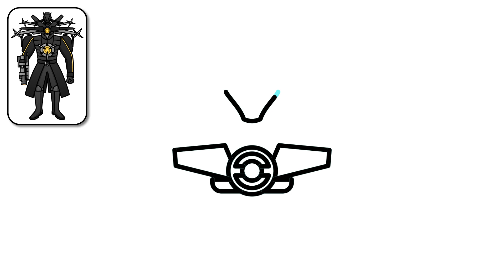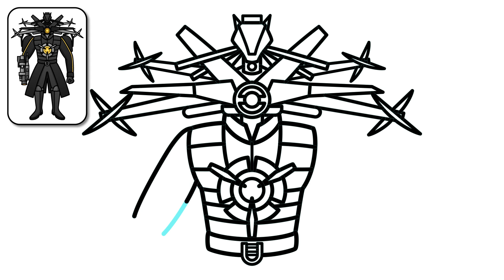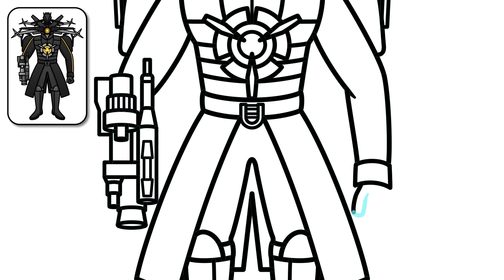COMO DIBUJAR a TITAN DRONEMAN | Skibidi Toilet Multiverse - paso a paso, fácil y rápido dibujo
¡Hola chicos!
En este video, verás un tutorial fácil y rápido paso a paso sobre cómo dibujar a Titan Droneman de Skibidi Toilet Invasion.